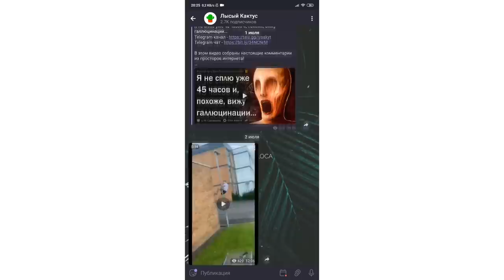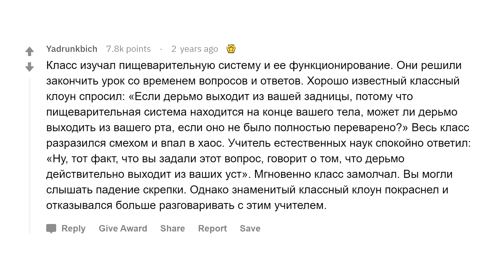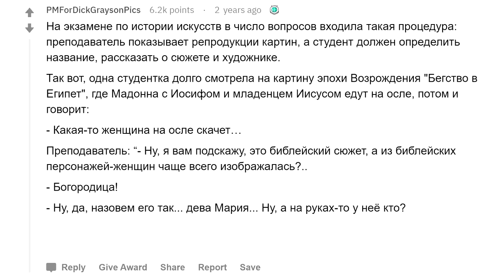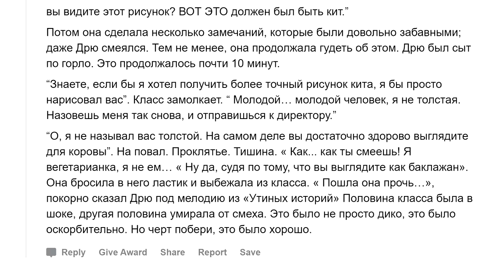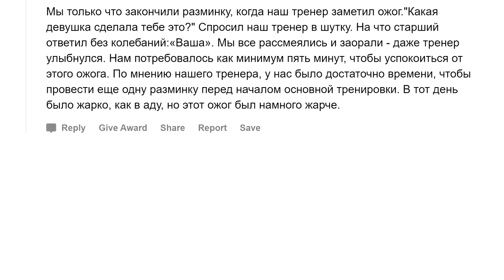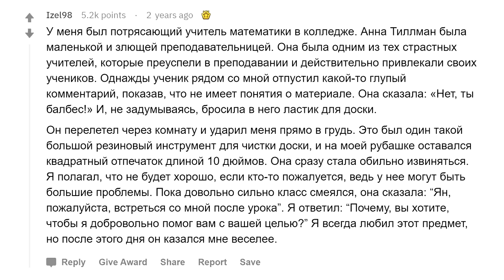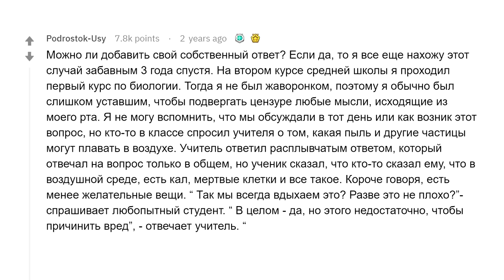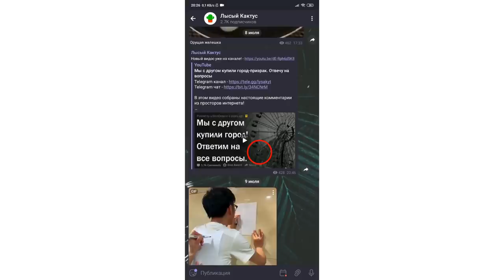Учителя, какие самые остроумные ответы учеников вы слышали?